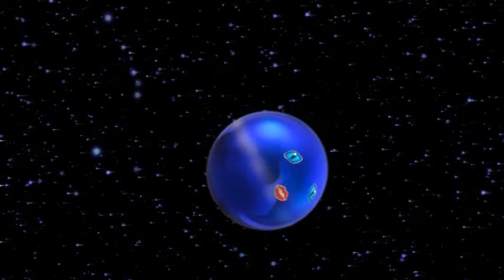Planets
Identification of the planets from Kniamon Space Tales.